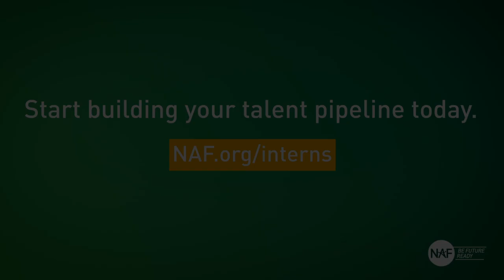NAF Board Member: David Steward, Chairman & Founder, World Wide Technology